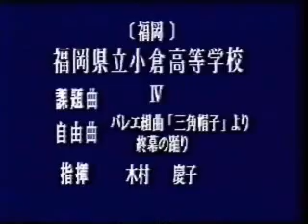1993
March April May / El sombrero de tres picos